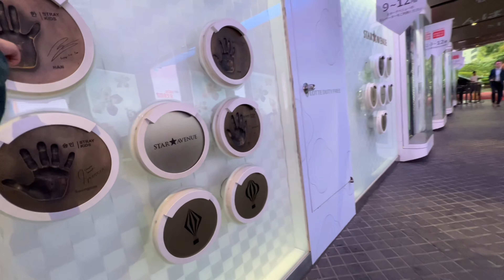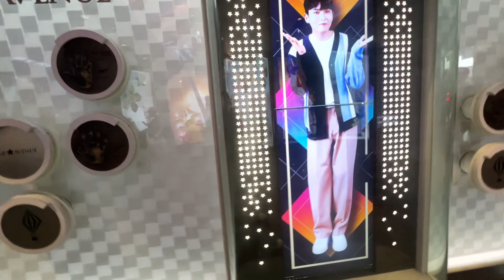ВЛОГ: Света в КОРЕЕ! Myeongdong Street. Star ⭐️ avenue. [명동]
Наконец то моя подруга из Москвы приехала ко мне в Корею🥳🥳🥳
Мы обе очень долго ждали этой встречи))
И вот, делимся с вами нашим первым видео с Мёндон стрит.

Попробовали мокколи, прошлись по красной ковровой дорожке и прикоснулись к ладоням айдолов.

Finally, my friend from Moscow came to visit me in Korea🥳🥳🥳
We both had been waiting for this meeting for a very long time))
And so, we share with you our first video from Myeongdong Street.

We tried moccoli, walked along the red carpet and touched the palms of the idols.